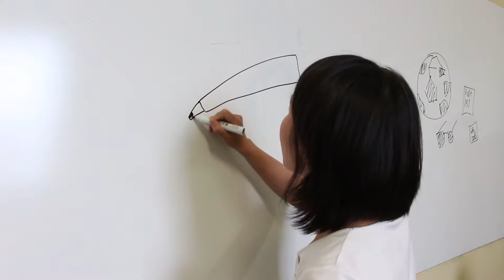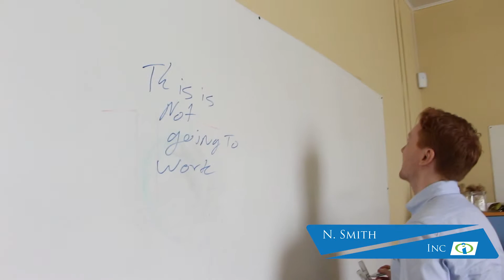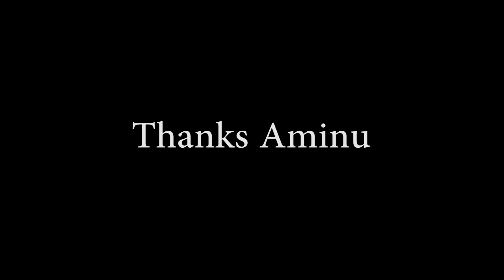Goodbye Aminu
A video to say goodbye to one of IBEX's favourite Developers

Video shot by Josh Hurd and Spence Yarnell
Video cut and edited by Spence Yarnell